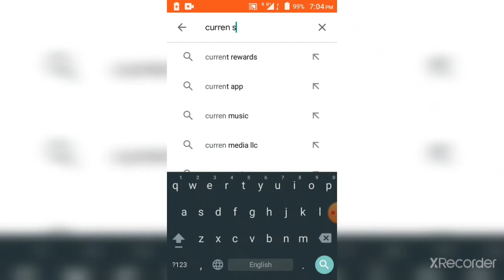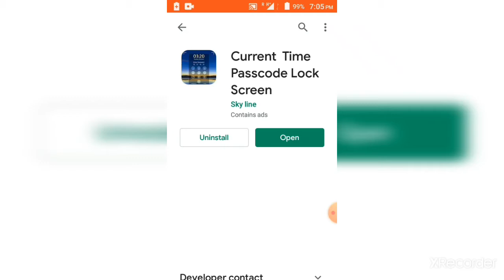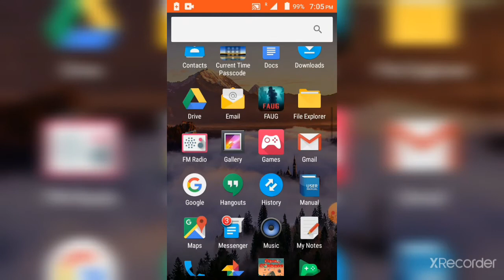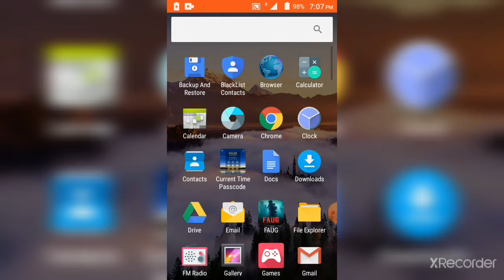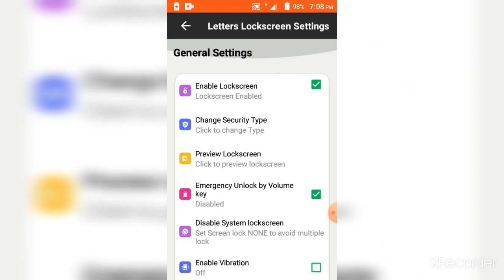dekhiye kaise aap apne current time ko passward laga sakte ha ⏰